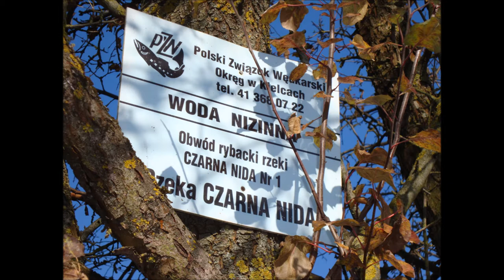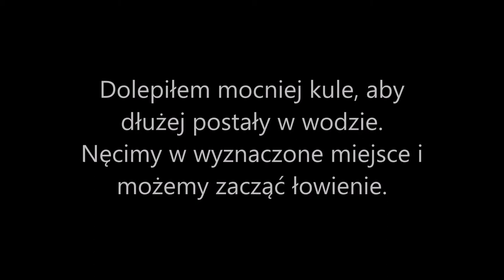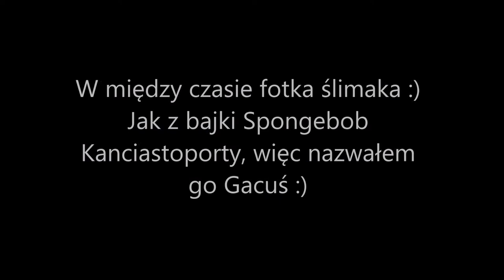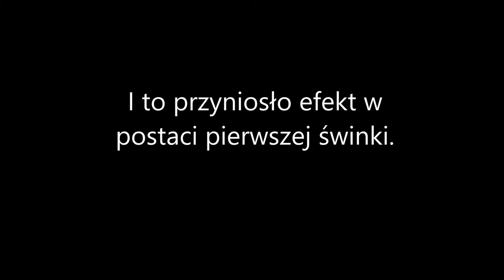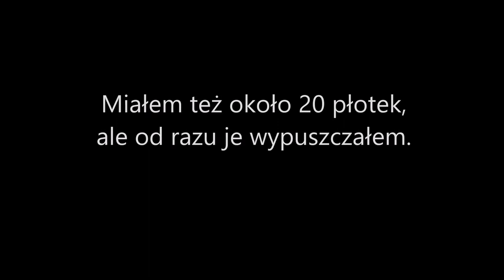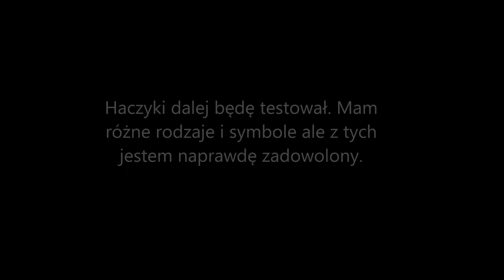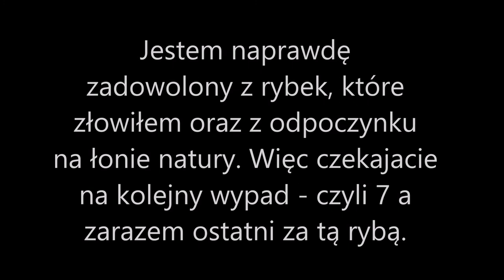ZWPP - Szósty wypad za świnką!